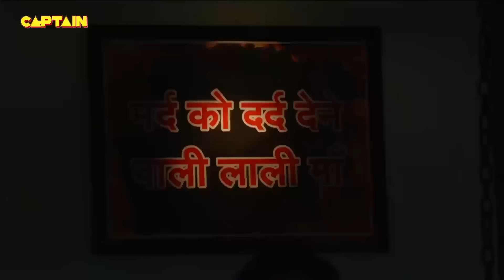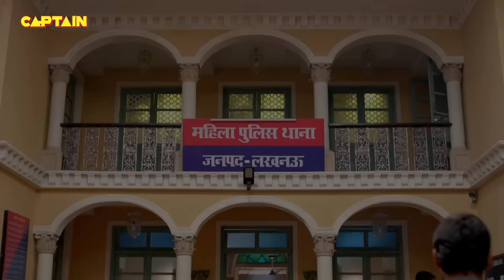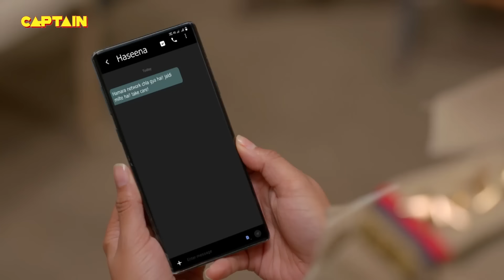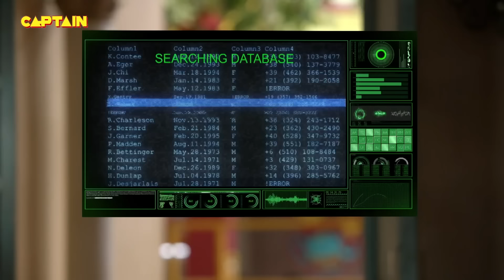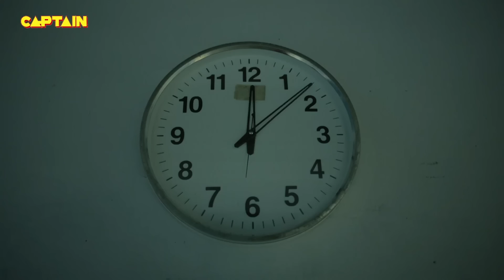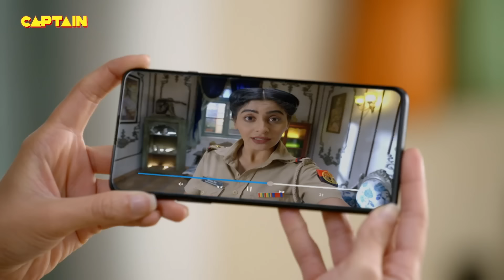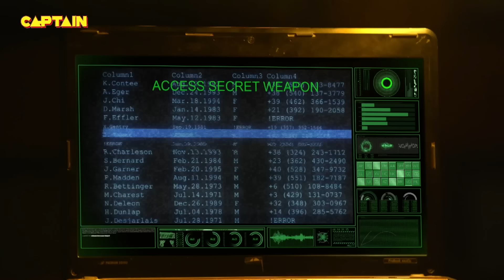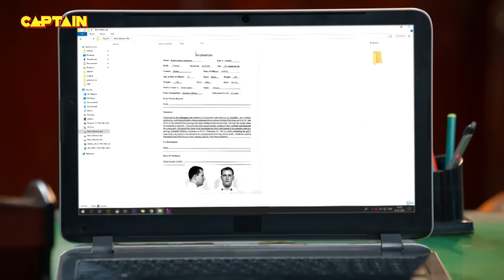Mira ने कैसे ऑटो रिक्शा रोक कर बचाई इस लड़की की जान || Best Of Maddam Sir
Mira ने कैसे ऑटो रिक्शा रोक कर बचाई इस लड़की की जान || Best Of Maddam Sir 389-392